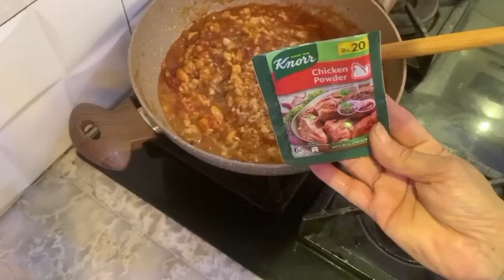Eid 1st day special Dawat for guests❤️Must Watch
Dawat vlog. Recipes for Sheer qorma, lasagna, Russian salad, Kabuli Pulao, creamy chicken Karahi.

Ingredients for Sheer qorma:

2.5 kg milk
Half packet saywain
8 tbsp sugar
6 tbsp Condensed milk
5 tbsp milk powder

Garnish with dry fruits

Ingredients for Kabuli Pulao:

2 kg beef
5-6 cloves garlic
1 tbsp salt
Piyaz medium size
3 tomato
12 green chilli
2 tbsp salt
1 tbsp black pepper
1 kg rice

For Chathni:

6 tomato
Hara dhania
4 Hari mirch
4 cloves garlic
1 tbsp zeera
1 tsp salt

Half kg carrots
Half cup Almond
Half cup Raisin
Beef stock

Ingredients for russian salad:
Half cabbage
2 carrot
2 capsicums
Half Pineapple tin
Half cocktail tin
1 tbsp black pepper
1 tbsp sugar
Raisin
Iceberg
1 Apple

Ingredients for lasagna:

1 packwt lasagne
3 pao qeema
1 tbsp laal mirch
1 tsp black pepper
1 tsp white pepper
2 tbsp Chilli sauce
2 tbsp vinegar
2 tbsp soya sauce
Ginger powder 1 tsp
1 tsp garlic powder
1 piyaz chopped
6 tomato paste
Half cup ketchup
Chicken powder

White sauce:
Half cup Mushroom
2 tbsp butter
2 tbsp maida
3 pao milk
1 tsp laal mirch chopped
1 tsp white pepper
1 tsp black pepper
1 tbsp chicken powder
Mix herbs half tsp
Salt 1 tsp
2 cheese slices

Garnish with:
Mozzarella and cheddar cheese
Capsicums
Olive
Half cup ketchup

Ingredients for creamy chicken Karahi:

2.5 kg chicken
1 cup ghee
8 green chilli
1 tbsp laal mirch chopped
1 tbsp black pepper
1 tsp garam masala
1 tsp Sabut dhania and zeera chopped
3 tbsp karahi masala
1 cream packet
1 tsp garlic powder
Hara dhania
Adrak
2 tsp Salt
3 pao tomato
4 tbsp dahi

"Food Tuber: Elevate Your Taste Experience!"

____________________________/SOCIALLINKS\______________________________